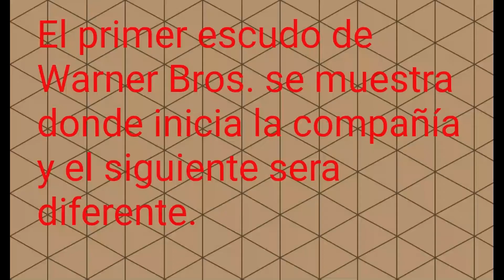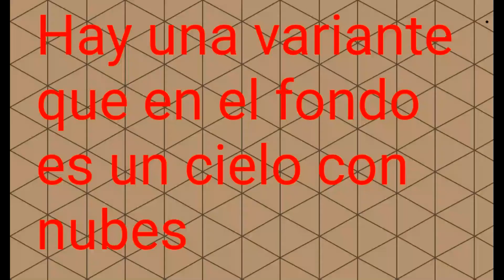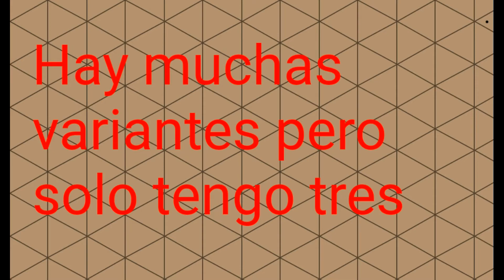Logo evolution : Warner Bros. (1923 - Ahora) (Estados Unidos)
Uno de los mejores estudios de Hollywood, pero gracias a Time Warner hicieron muchas compañías que pronto las veremos en Logo evolution.

Notas :

El primer escudo de Warner : ahí se hizo Warner Bros.
W7 : Es reconocible como Warner 7 Arts.
(//) : Alguien ha visto el escudo de Warner Bros.
75 Años de Warner Bros. : El mejor escudo de la historia.